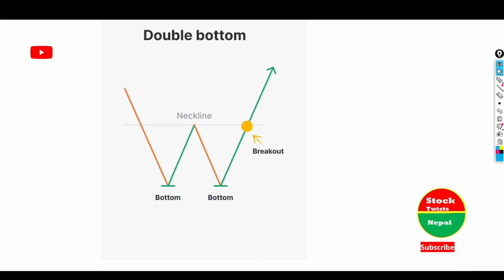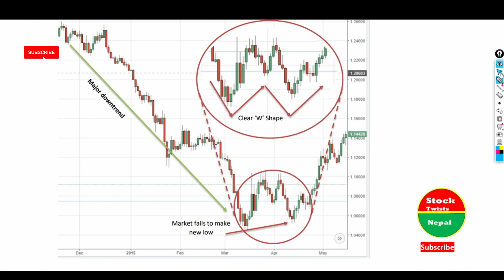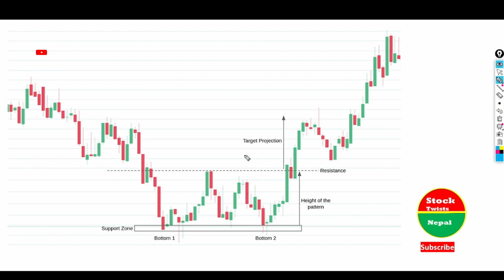Double Bottom Chart Pattern Analysis /Share Market In Nepal /Stock Market Nepal